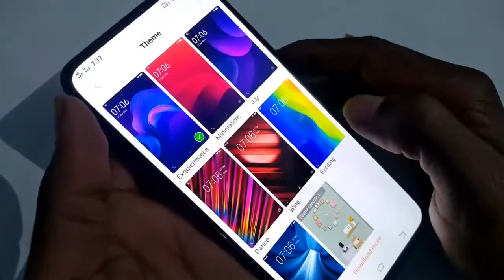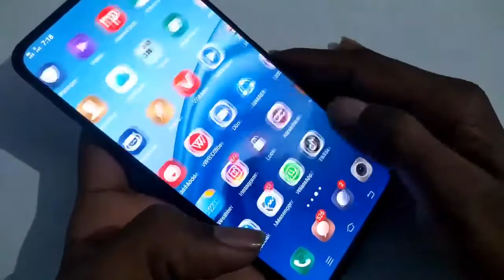how to change theme in vivo u20 mobile phone theme change kaise kare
theme vivo v15 pro
theme vivo y15
theme vivo z1 pro
theme vivo y12